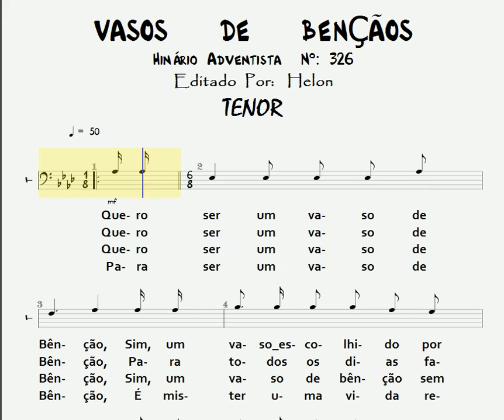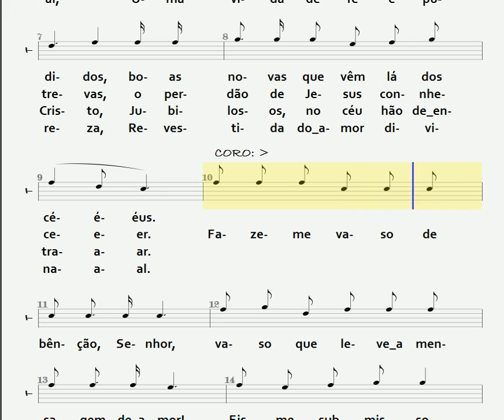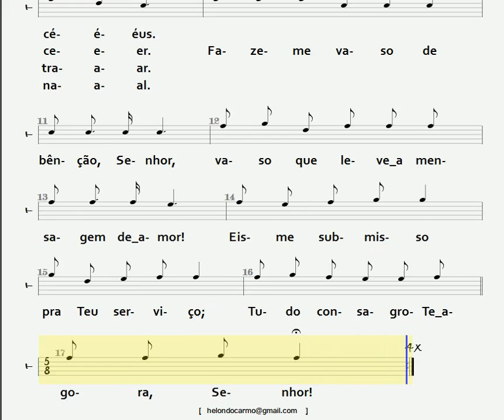326- VASO DE BENÇÃOS - TENOR